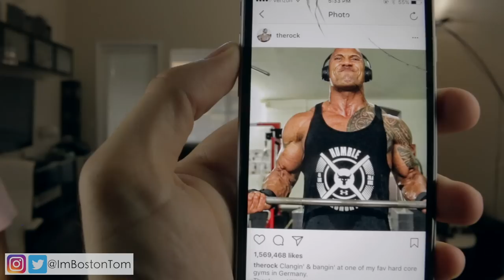Recreating Famous Instagram Photos Ft. TEENS REACT CAST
Come watch the Teens React cast and I become Instagram Famous!! Well we recreated some famous celebrities photos that were on Instagram so. that's the same thing I guess..

Also check me out on Teens React and Adults React on the Fine Brothers and REACT channels!!

Here's Brian's channel too just for giggles..

Snapchat Tomphelann